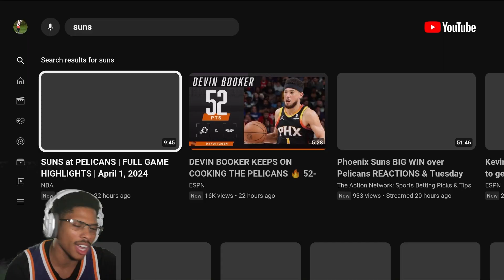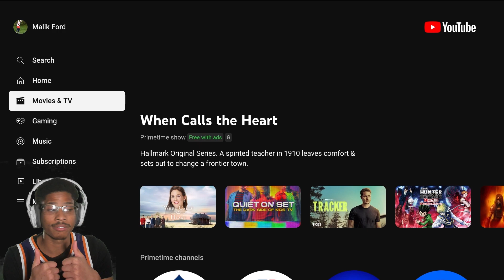I Wanna Be Excited But…. Suns v Pelicans